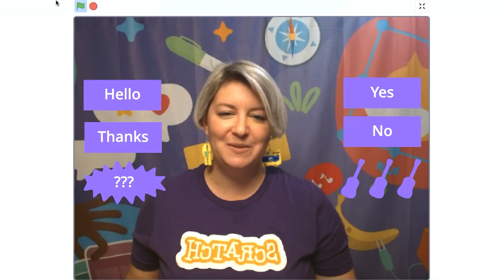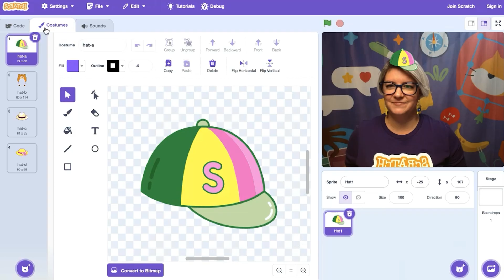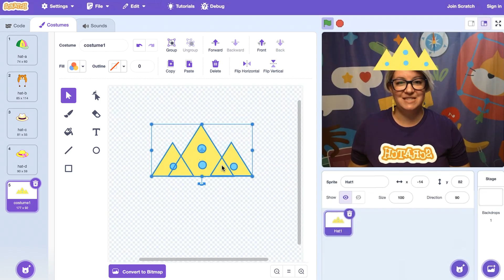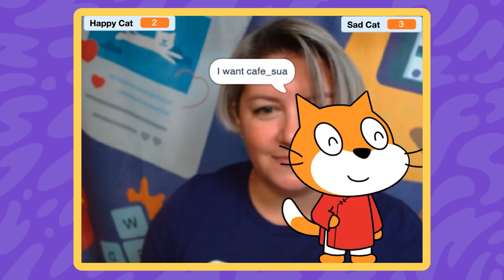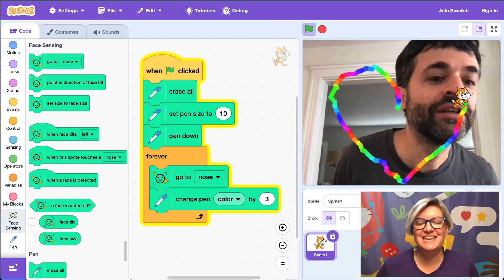Exploring AI with Scratch Face Sensing Blocks | Tutorial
With Scratch Face Sensing blocks, you can create interactive projects that use the features of your face! This AI-powered extension uses a machine learning model to detect if it sees a face and where a nose, eyes, ears, mouth, etc., are. When you use Face Sensing blocks, only your computer can sense your face. None of your data is stored or sent to Scratch or any other site, making it a safe, fun, and creative way to explore the possibilities of AI.

Find coding cards on this topic and more of our resources in the Scratch Foundation's Learning Library, available on our